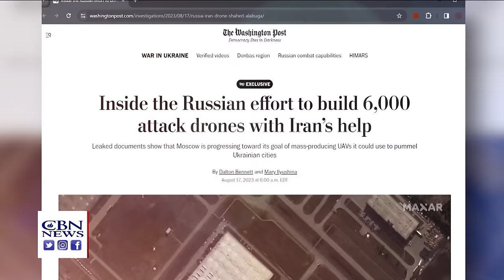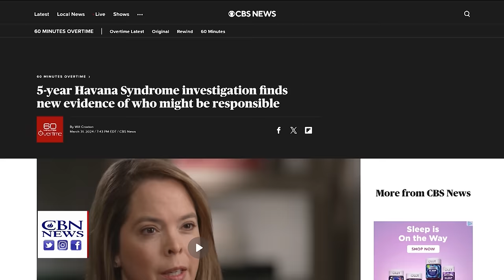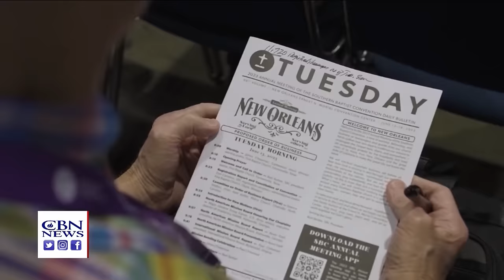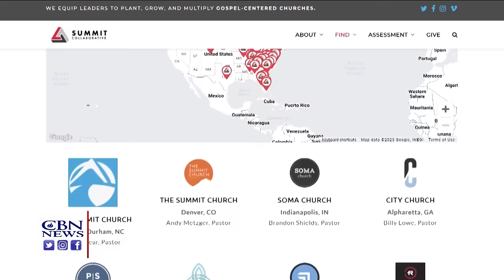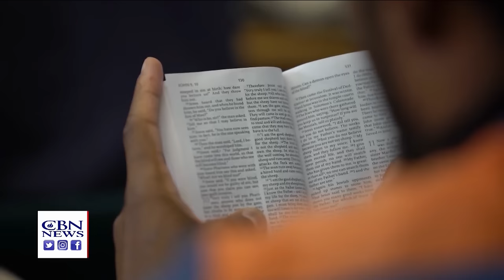Airstrike on Iranian Consulate | Faith Nation: April 1, 2024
The Western Push Calling for Israel To Avoid Invading Rafah, As Israeli Forces Move the Fight Out of Gaza’s Busiest Hospital: The Latest From the Middle East.

The New Report Highlighting Russia’s Links to the Mysterious Havana Syndrome.

A Mission To Plant Churches To Carry Out the Great Commission.